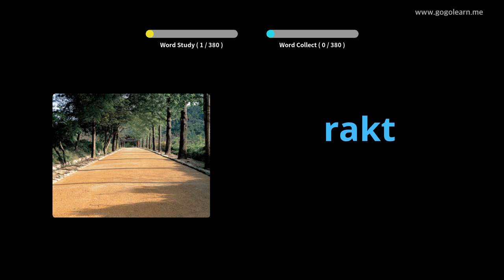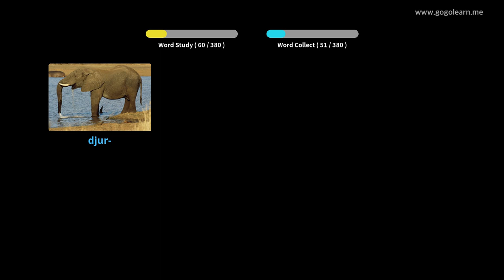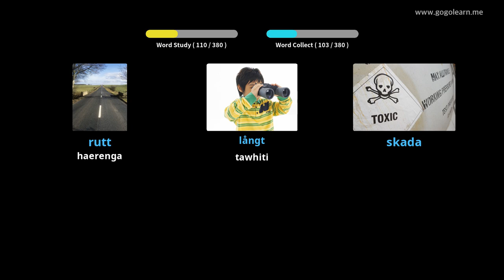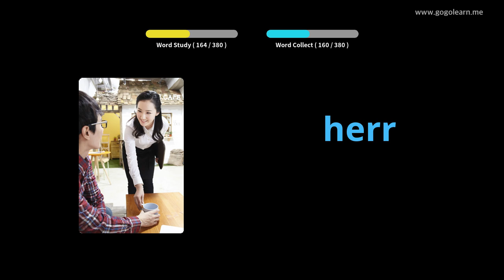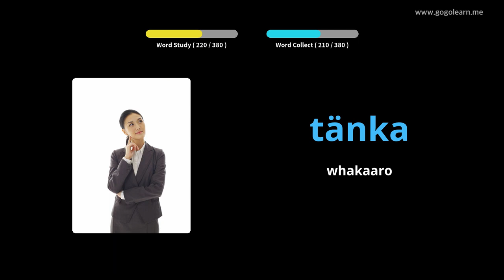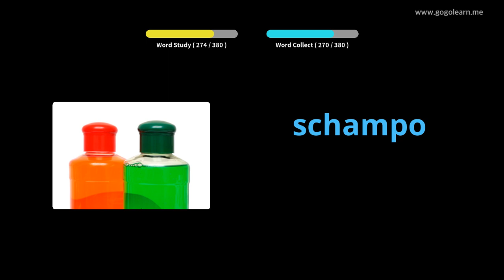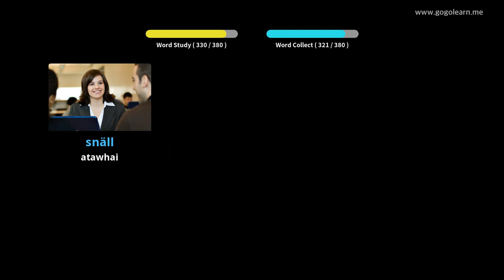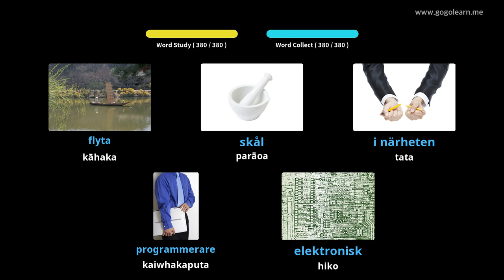Sweden Kura Tuarua Kura Tuarua 1 | Golearn